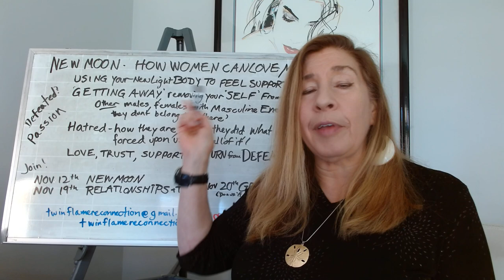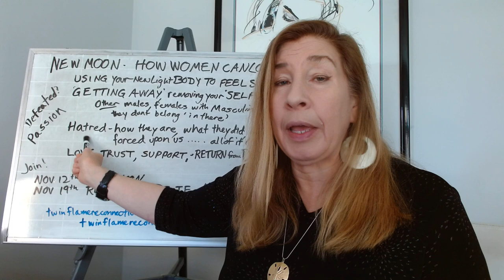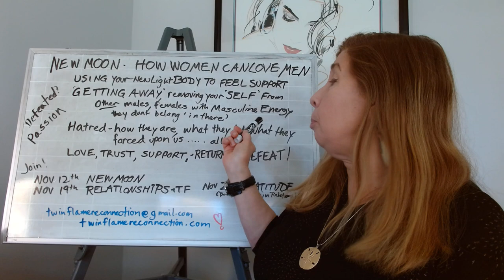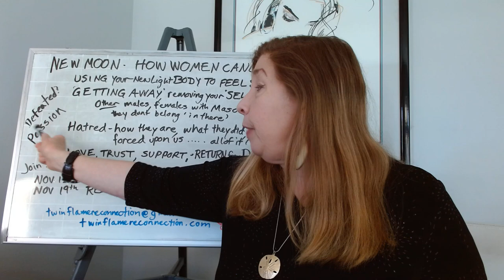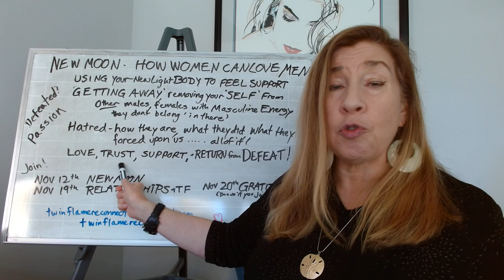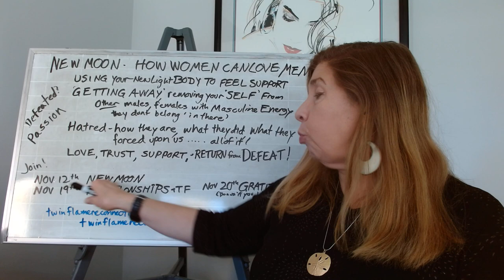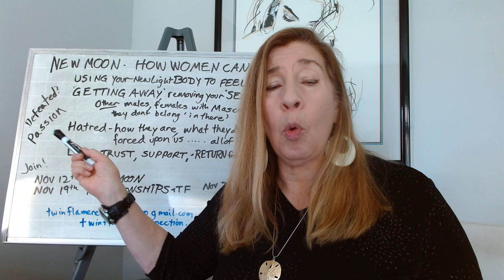New Moon In Passionate Scorpio - Quick Sudden HOT!